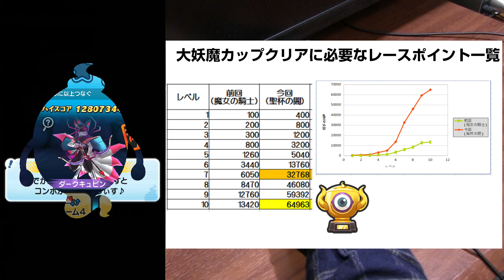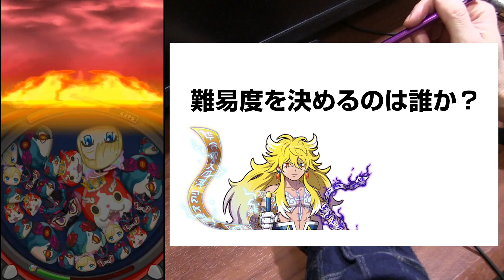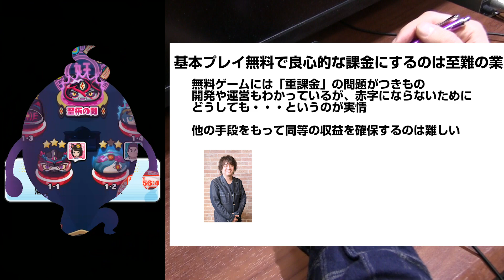【ぷにぷに攻略】難易度修正！？特殊能力やばい 追加キャラ ニャクスキャリバー ニャーサー(聖杯の闇) 妖１グランプリ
初期難易度は無理ゲー状態。追加要素を含めた難易度調整ですね。追加キャラ、追加要素について。リーク情報を元にした木南の予想です。

隠しステージ開放
隠しステージ1⇒ステージ8で10コンボ以上 百鬼姫
隠しステージ2⇒ステージ26で一度に25ぷに以上つなぐ ヤミまろ
隠しステージ3⇒ステージ39で妖怪ぷにをサイズ30以上 血魔ツリー

レアキャラ出現ステージ
イベントマップにレア妖怪として「ヤミ鏡」がまれに出現
ニャーサーの夢の中 ステージ12
ニャメロット城(闇) ステージ20
ニャメロット城・2階(闇) ステージ41

聖杯をめぐる物語がついに完結へ
ニャーサーたちは聖杯の闇との最終決戦に挑む

イベント期間；2023年3月1日（水）～3月15日（水）

ZZZ　ウスラカゲ　聖杯の闇
ZZZ　プリチー　ニャーサー王
ＺＺ　イサマシ　ニャクスキャリバー
ZZ　ウスラカゲ　ダークフブヌ
ZZ　イサマシ　聖騎士フユドレッド
Ｚ　プリチー　聖魔女フミルフェイ
Z ウスラカゲ　ダークネロチ
SSS ウスラカゲ　ナンダークフリート
ＳＳＳ ウスラカゲ　ダークキュビン

ベント形式；妖１グランプリ
通常　さくらカップ；ウスラカゲ　ダークキュビン
強敵　大妖魔カップ；ウスラカゲ　ダークフブヌ
封印強敵；聖杯の闇

伝説王ウォッチ
伝説王ボディー
伝説王ベルト
伝説王ベゼル
伝説王チップ
王魂のカケラ

撮影機材
端末：GalaxyS10＋
マイク：Steinberg UR12 XM8500
カメラ：CANON Ivis HF G20　SONY α6400